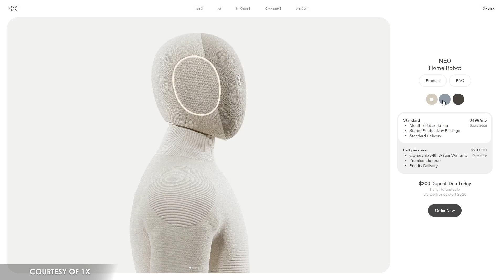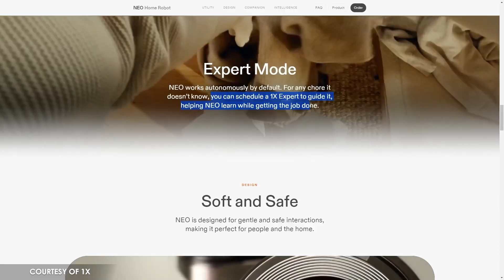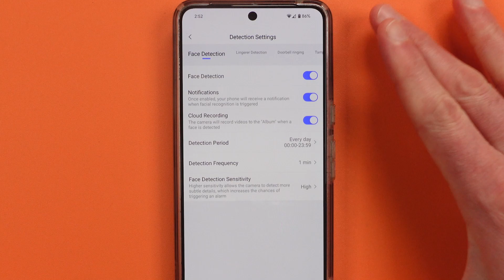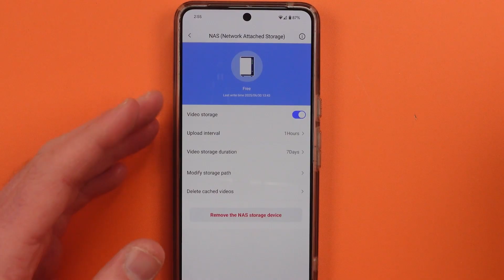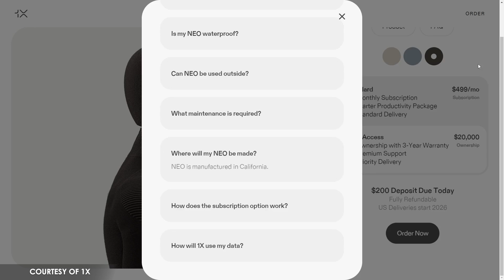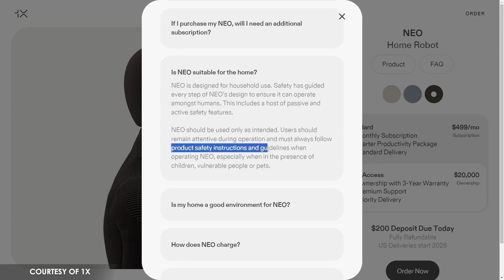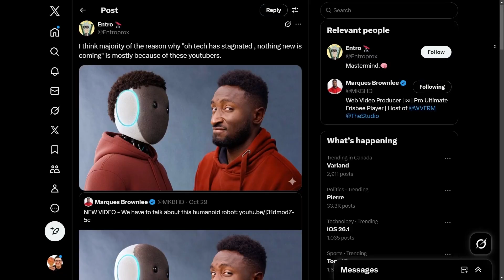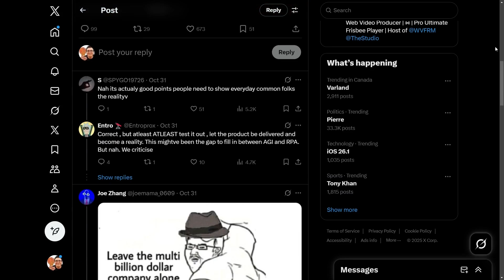This $20,000 Robot Does Chores For You!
Neo the humanoid robot. Seems great, right? Well, let's talk.

And if you want a Neo, I get it.

Timecodes for today's video:
00:00 - Neo The Humanoid Robot
1:57 - A Turn Towards Odd
5:02 - The War Of Words
6:15 - A Word From Aqara
7:25 - The Social Contract Is Messed Up
10:34 - This Has To Change

Brian